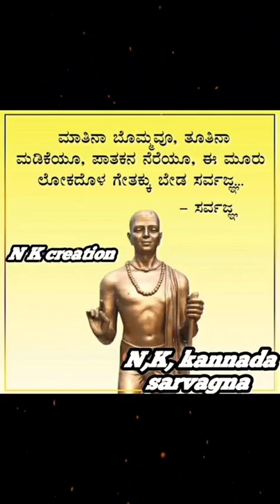sarvagna shots please subscribe to our channel and like the video